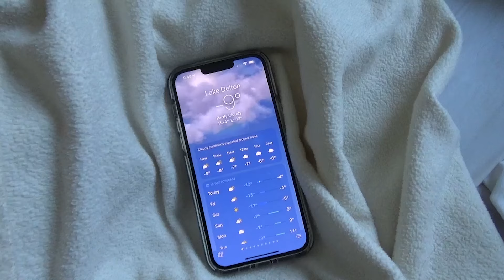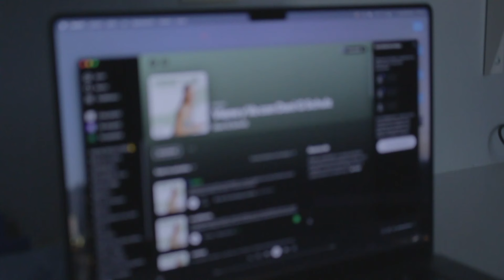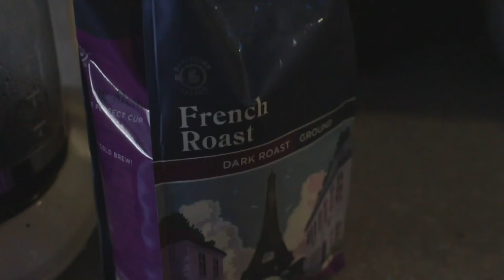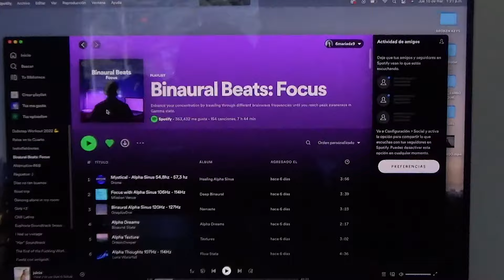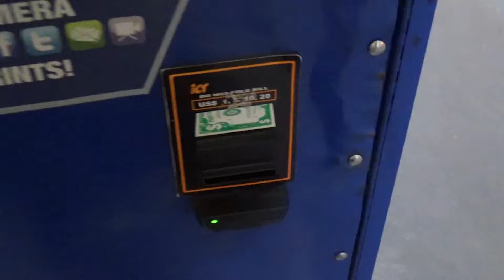El arte de estar solos // perdiéndole el miedo a estar sola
Hoooli ♡

Perdiéndole el miedo a estar sola.